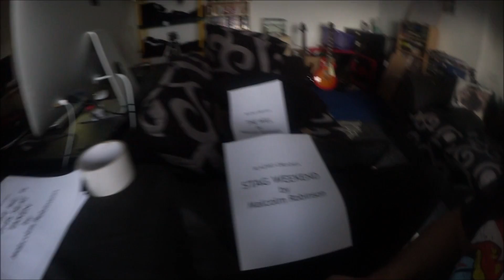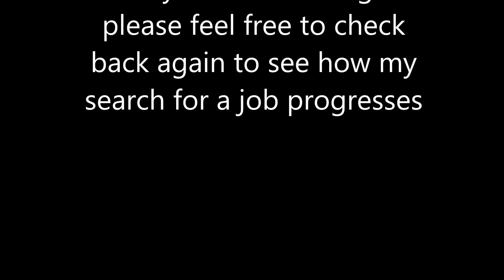Redundancy VLOG - DAY 43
A series of vlogs I have decided to make since being made redundant in October 2016. I am trying to find a project management job which is where my 17 years of experience lies but to date have had no luck.  These vlogs are what I find to do throughout my day which are not always that interesting but it's my life so hey ho.
It is a tough time to be unemployed and over 50 but that is not going to get me down and I am going to look at many ways to try and occupy my mind and keep me sane whilst I look
Day 43 is one of my less interesting days with the usual job hunting and writing being the order of the day
I do run another you tube channel which is my Hotel Room Reviews , a look at hotel rooms around the world and a chance to look behind the curtains.

Find day 42 here

Please note that the vlog started on day 42 so don't waste time looking for earlier vlogs than that